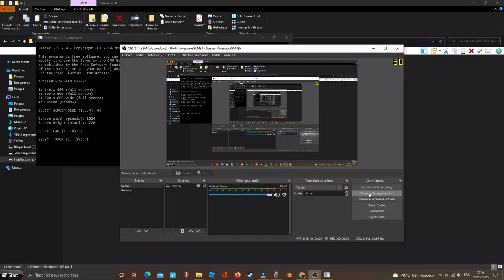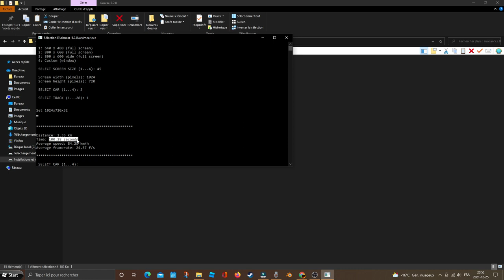Simcar 5.2.0 - Track 1 - Speedrun